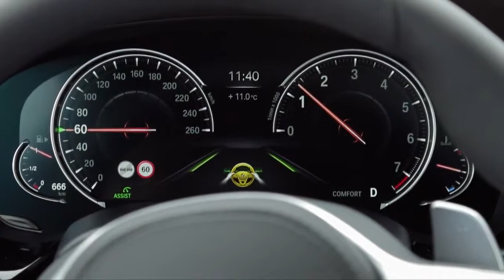2018 New BMW 6 Series Gran Turismo - Driving Scenes